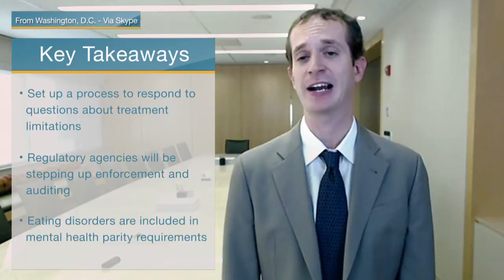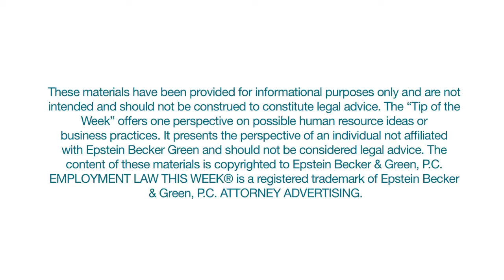How Employers Should Update Their Health Insurance Plans - Featuring James Gelfand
Last week, as part of the 21st Century Cures Act, the U.S. House of Representatives passed new mental health reform legislation intended to step up enforcement of rules requiring that insurers cover mental health care at the same level as they cover physical health care.  The legislation could impact employers’ health insurance plans. For this week’s Tip of the Week, James Gelfand, Senior Vice President of Health Policy for The ERISA Industry Committee (ERIC), has some advice on how employers should update their plans in 2017 in order to remain compliant:

This is a "Tip of the Week" segment from Employment Law This Week® (Episode 51: Week of December 5, 2016), an online series by Epstein Becker Green.